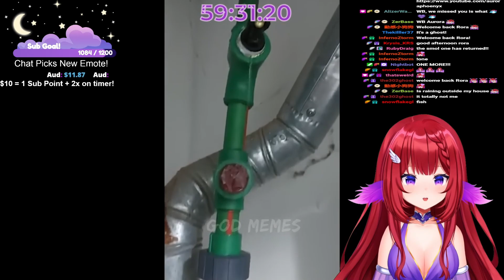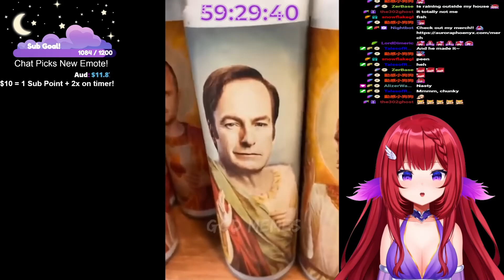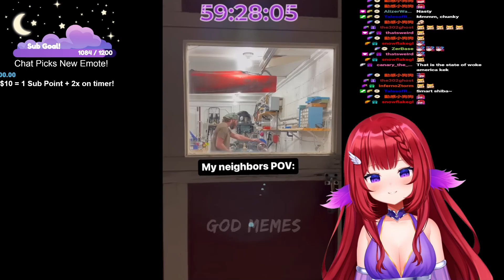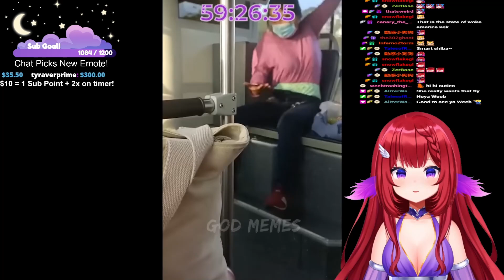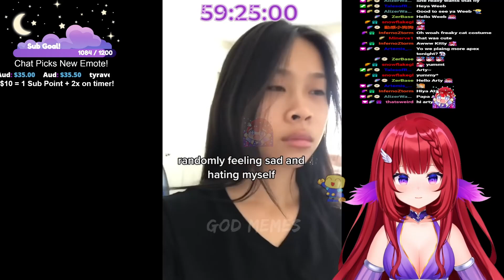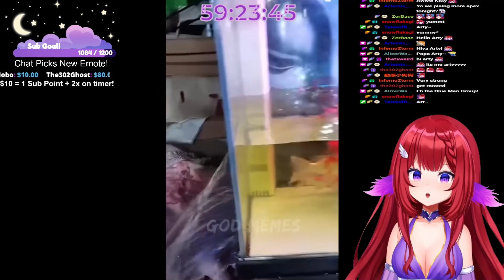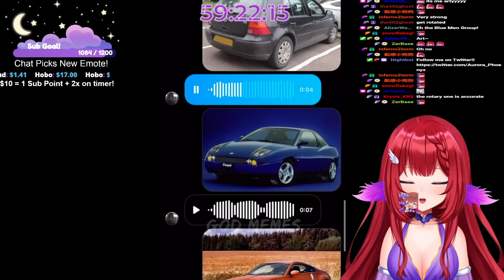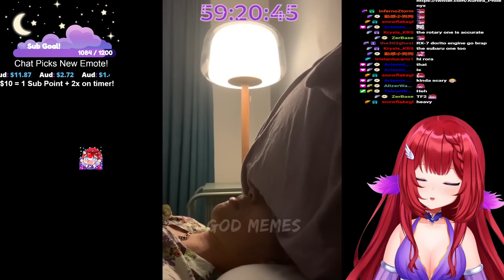Aurora reacts to Try not to LAUGH #107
Hi I'm Aurora! Celestial Phoenix, Scream Queen and VTuber!

Join the Aurora Lights!